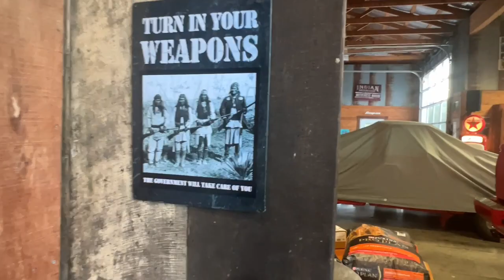youtube video #-5ZV8gSQbX8